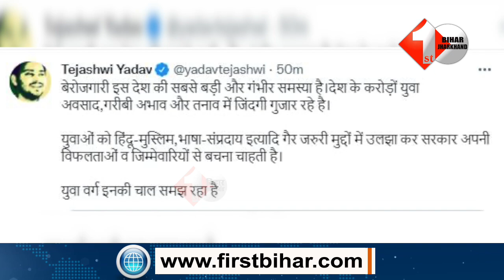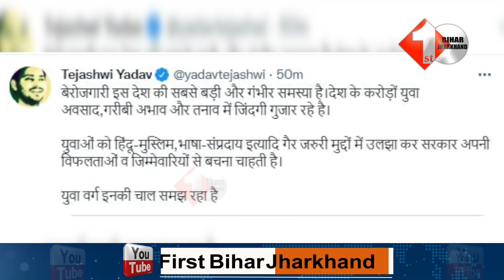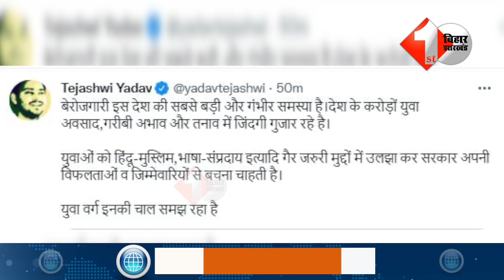देश में बढ़ रही बेरोजगारी पर तेजस्वी ने एक बार सरकार को ऐसे सुनाया, देखिए...